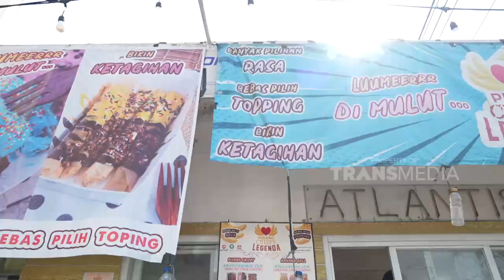Sensasi Makanan Legenda Pisang Krispy Bikin Bule ini Ketagihan | CEMAL CEMIL (9/7/22) P1